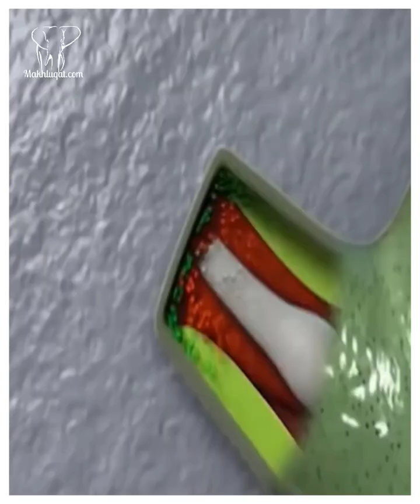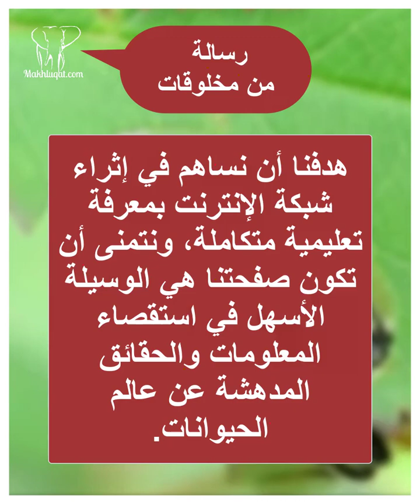حيوانات غريبة ستراها لأول مرة في حياتك !! لن تصدق رقم 6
عالم الحيوان مليئ بالمخلوقات الغريبة والنادرة ولكن في هذا الفيديو سوف نعرض لكم فقط 7 حيوانات غريبة ستراها لأول مرة في حياتك.